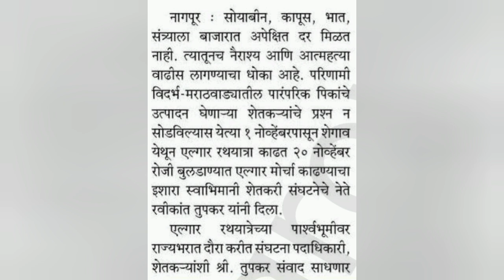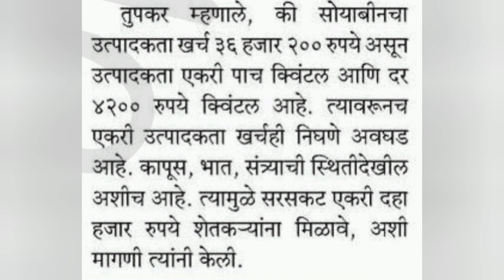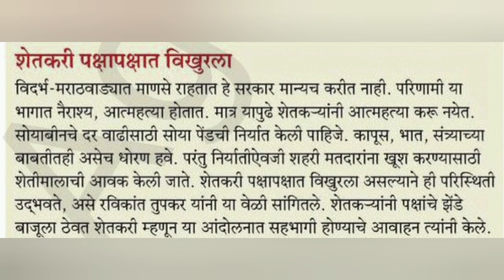देशभरातील कापूस शेतकऱ्यांना 12,500 रु क्विंटल भाव मिळवून देणारच - रविकांत तुपकर शेतकरी संघटना आक्रमक